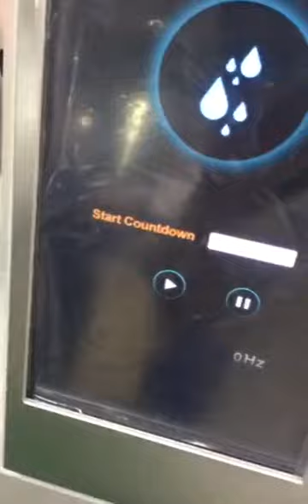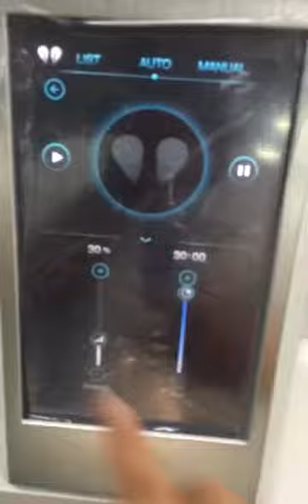Water adding step 3 | HIEMT series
Step 3: Turn on machine, setting--liquid setting--start countdown for 30 seconds. After countdown is over, add water again until water overflow.